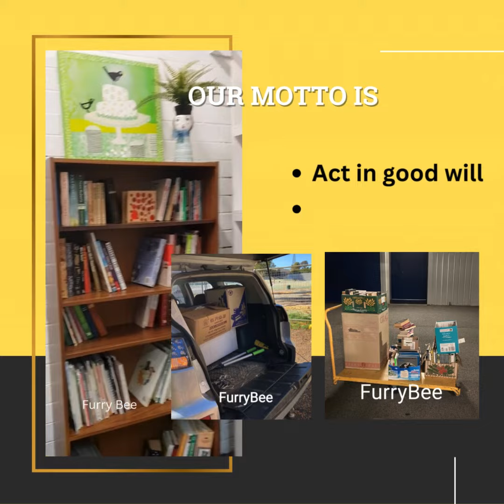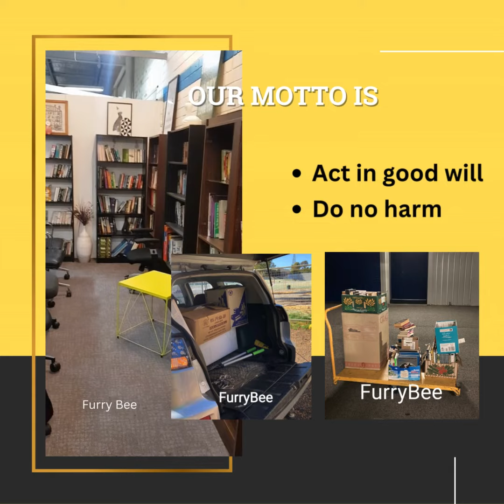FURRY BEE WHO ARE WE!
Furry Bee is a movement centred around our core values of sustainability , nature, environment & conservation.

We are a small team who do mighty work within our local community and further afield.

The Furry Bee motto is Act in Good Will & Do No Harm.

The Causes we support are :
Animal Welfare
Supporting those experiencing homelessness
Supporting Domestic Violence Shelters locally
Containers for East Timor Project
CommunityDonations
Sustainability, Recycling & Conservation

Join us in the FurryBee movement and contribute towards great causes